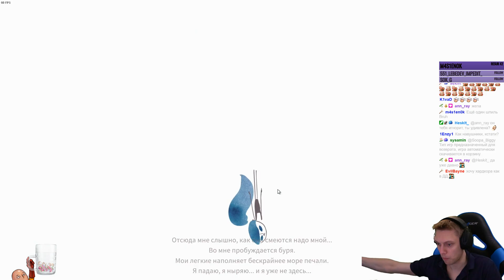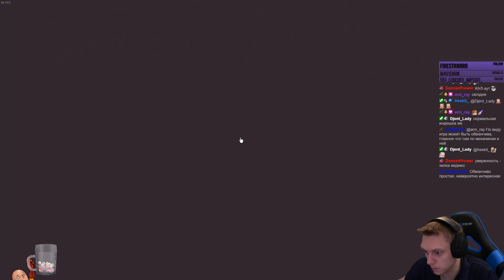Обманчиво простая карточная по типу Шпиля! Каждая карта на счету! | Iris and the Giant #1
Привет! Это интересная игра по типу Шпиля! По началу кажется, что игра будет довольно простой, но это не так.